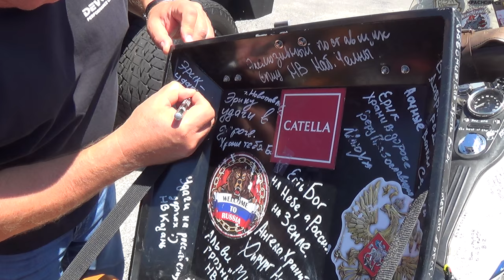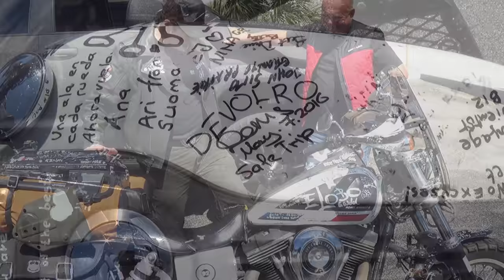Eric Lobo Explored 44 46% of the world 35 000 km on Harley Davidson Last stop at Miami Devolro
Eric Lobo Road Angels 2 This Brave Man Is A legend Explored 44.46% of the world 35000 km on Harley Davidson Last stop at Miami Devolro

Devolro created for sophisticated and unique people who like to flaunt their style and substance. Devolro offers you the opportunity to create the vehicle of your dreams.

Tuning is the creative process where you work your dream vehicle ideas with Devolro engineers, designers, mechanics, electricians and upholsterers.

DEVOLRO SPECIALTIES luxury custom trucks expedition vehicles security vehicles special purpose vehicles off-road luxury limos high-performance trucks recreational vehicles fleet vehicles car armoring Line-X protection suspension upgrades special equipment installation custom exterior design custom off-road lighting luxury interior upgrades entertainment system upgrades